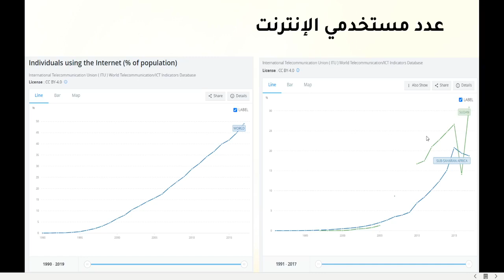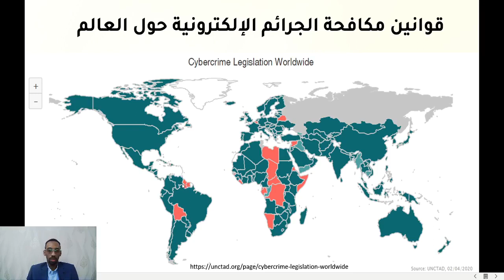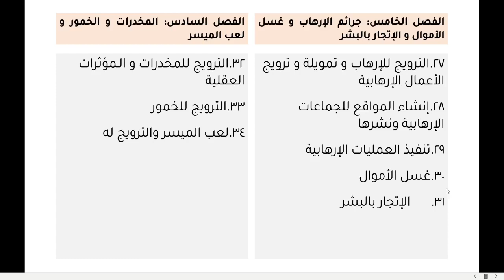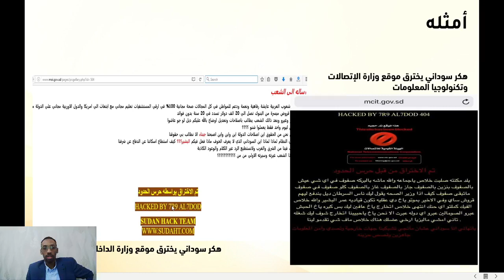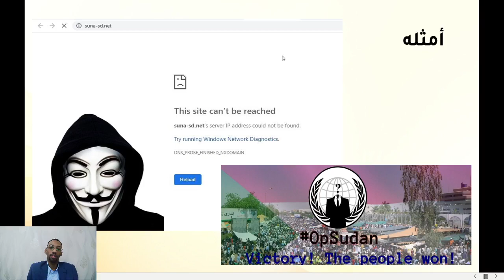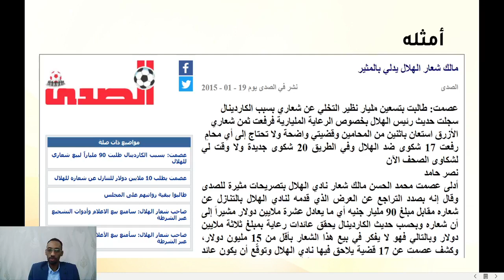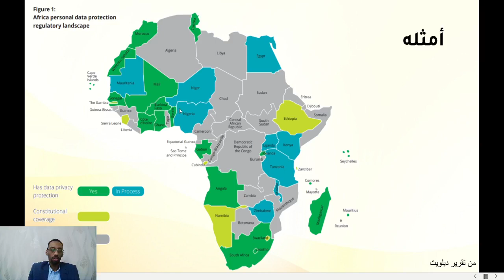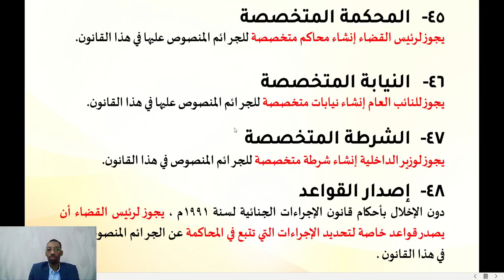إضاءآت حول قانون مكافحة الجرائم المعلوماتية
محاضرة بعنوان إضاءآت حول قانون مكافحة الجرائم المعلوماتية
من تقديم: م. مصطفى جعفر عبد الله
- خبير نُظُم المعلومات، حكومة قطر
- محترف أمن نُظُم المعلومات و الخدمات السحابية
- عضو الإتحاد الدولي لشهادات أمن نُظُم المعلومات
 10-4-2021